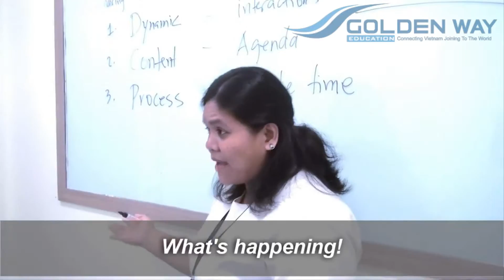PHILINTER KARAOKE CONTEST SEPTEMBER 2015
Học tiếng anh tại Philippines là xu thế hot ngày nay mà hầu hết các bạn trẻ và ai đang quan tâm đến trình độ tiếng anh của mình để di làm thăng tiến, phục vụ cho công việc, đi du học đều chọn lựa để học cấp tốc từ 1-3 tháng tại Philippines.
Trường anh ngữ Philinter là một trong những trương học uy tín tại Philippines, trường có nhiều khóa học đào tạo phù hợp với trình độ và nhu cầu của từng học viên, đặc biệt rất nhiều hoạt động ngoại khóa để tăng khả năng tiếp thu của học viên cũng như trao dồi khả năng ngoại ngữ của mình và làm quen với bạn bè các nước khác.
hoạt động tháng sắp diễn ra tại Philinter " Karaoke King and Queen". Những hoạt động diễn ra hàng tháng với những chủ đề khác nhau, giúp các bạn học viên áp dụng các kiến thức tiếng Anh đã học được vào thực tế.